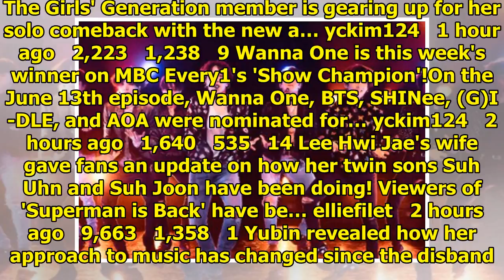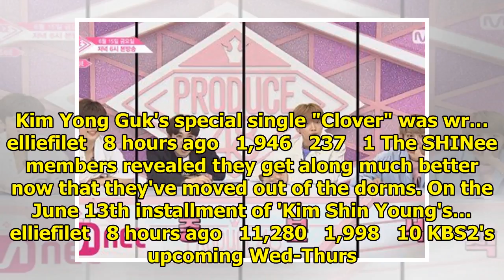Breaking K-pop news, videos, photos and celebrity gossip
SHINee performed "I Want You" for the very first time on 'Weekly Idol'.On June 13, SHINee, who's cur...